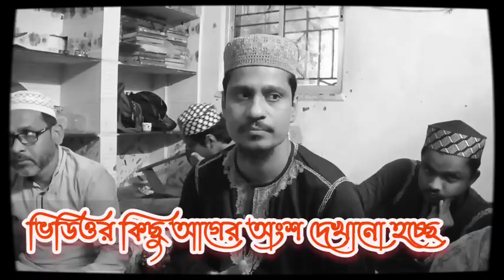সাফেরি সিদ্দিকী ক্যানিং এসে কিছু গুরুত্বপূর্ণ কথা বলেন.....